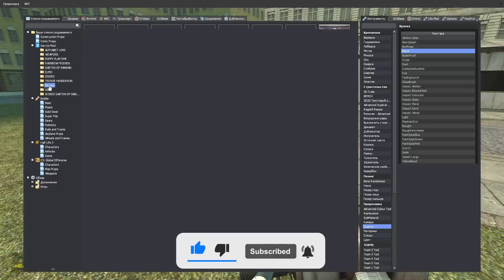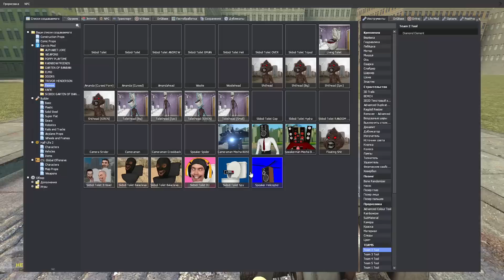SKIBIDI DOP DOP AND CAMERAMAN BOSS VS GARTEN OF BANBAN 4 In Garry's Mod!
Hey Gmod Universe fans!

We're back with more fun and exciting Garry's Mod gameplay today. We'll be checking out cool mods, having some awesome adventures, and sharing loads of laughs in the world of "Garry's Mod", "GMod", "GMod Gameplay", "GMod Funny Moments", and "GMod Sandbox".

But we want to hear from you too! Leave a comment to tell us what you liked most about the video or share any cool GMod tips you know. We love reading your comments!

Let's get ready for today's fun in GMod Universe!